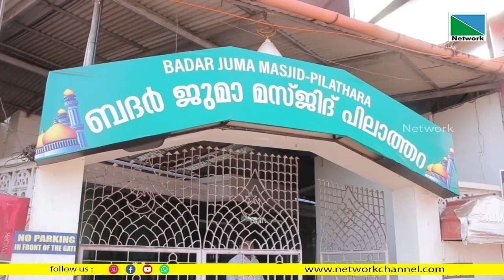കുപ്രസിദ്ധ മോഷ്ടാവ് കാസര്‍ഗോഡ് ബളാലിലെ ഹരീഷ് കുമാറിനെ പരിയാരം പോലീസ് അറസ്റ്റു ചെയ്തു.